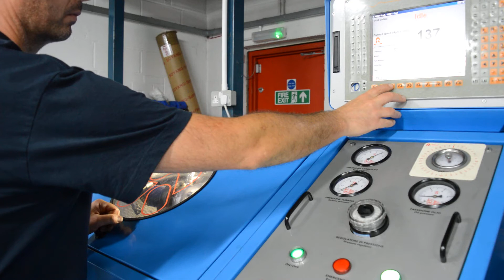Using A Balancing Machine | Hybrid Turbos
Behind the Scenes: Our Turbo Technician Sam is using this balancing machine on one of our Turbos. Need yours doing?

Hybrid Turbos™ is a trading name used by Turbo Dynamics Ltd (TD). The name Hybrid Turbos was originally used to brand the performance range of turbochargers designed and manufactured by Turbo Dynamics. It has since been used to represent the entire performance side of the company. TD & Hybrid Turbos are renowned worldwide within the racing fraternity including F1, drift & rally teams, drag racing and more. Together they have over two decades of experience in the industry.

If you are looking for a bespoke build turbo we specialise in the design & manufacture of unique applications to specific customer requirements. We also offer various other services such as turbo upgrades, repairs and more.